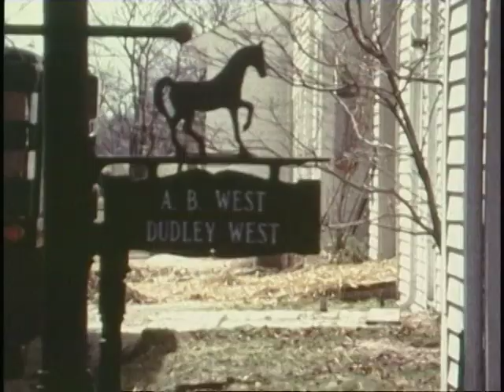My family 1967 -1973 part 1/2